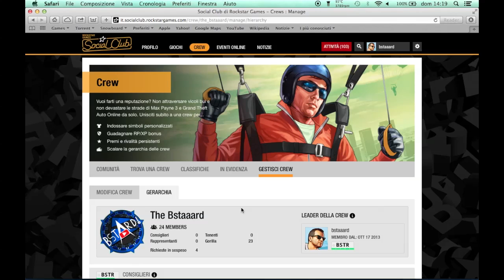GTA5 | Come entrare nella Crew! (Nuovo metodo)